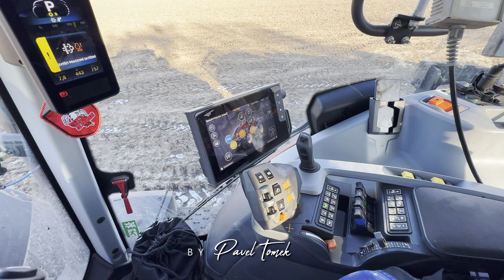ROZMETÁNÍ 2024 | VALTRA Q305 | Rozmetání po čištění cukrové řepy | JCB 541 | Annaburger HTS